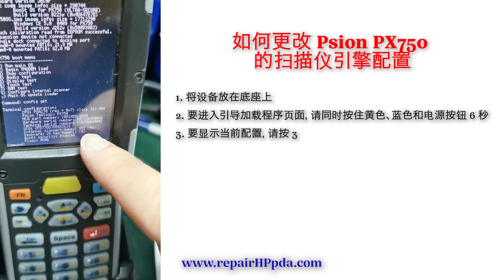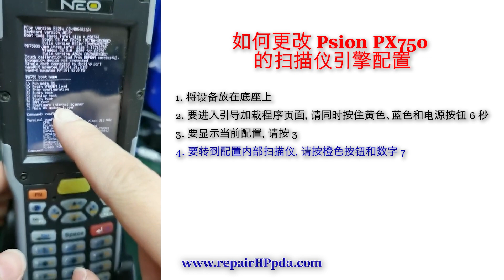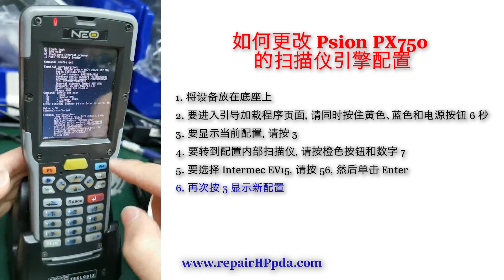如何更改 Psion PX750 的扫描仪引擎配置